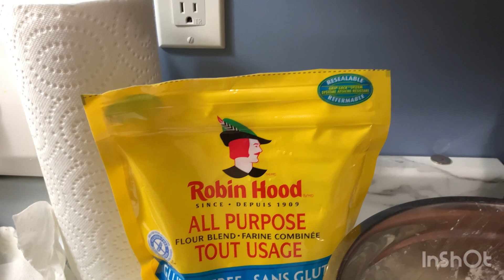Planning went wrong😡🥺/ special guest in our home🤩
Vlog just for fun😎